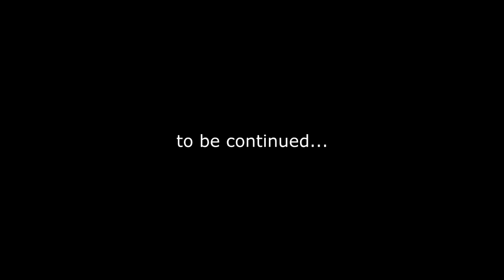Michele e le Mutande da BUTTARE - ep2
Non ci siete sul mio SubReddit?!

gaming, streaming, review, reddit, divertente, funny, incredibile, musica, dark souls, rettili, tattico, runeterra, assurdo. Mi piacciono le parole. Oritteropo.